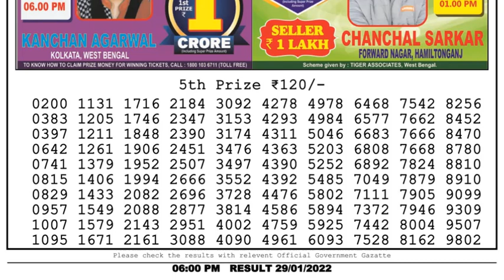Lottery Sambad Result 6pm 29.01.22 Nagaland State Lottery Result